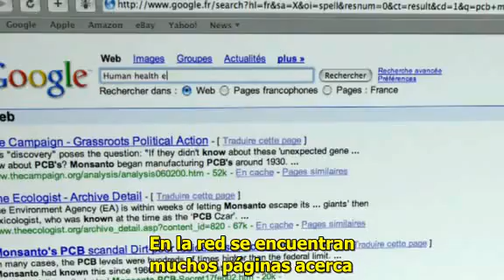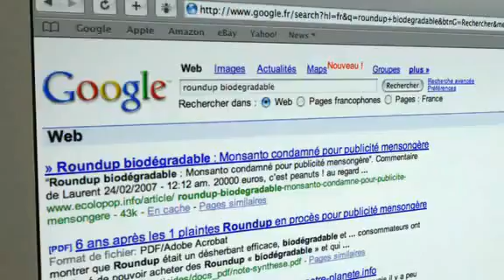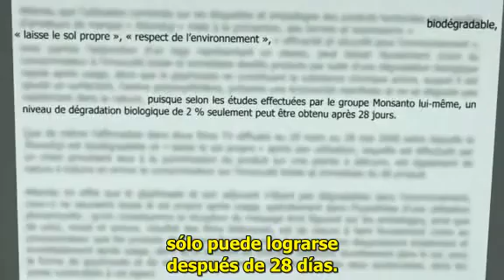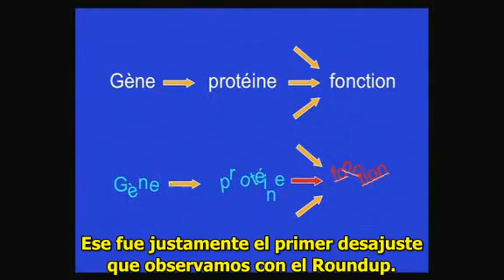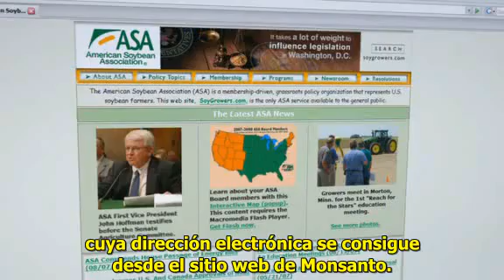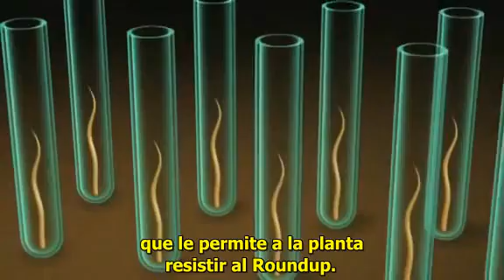El mundo según Monsanto Parte 2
El mundo según Monsanto", un libro y un documental de dos horas que denuncia los efectos negativos mundiales que provocan los productos agroquímicos y las semillas de soja transgénica que comercializa la empresa más grande del mundo en el rubro.
El trabajo expone además las consecuencias que tiene para el ambiente y el suelo el monocultivo de la soja transgénica. También retrata los efectos en la salud humana de la utilización del Roundup, un herbicida sospechado de producir cáncer. En síntesis, expone la cara más oscura de la lógica económica neoliberal, a través de la realidad agrícola de América del Norte y del Sur, especialmente de Argentina.
El trabajo embiste directamente a la empresa de Saint Louis - Misuri, EEUU- que en más de un siglo de existencia fue fabricante del PCB (piraleno), del "agente naranja" usado como herbicida en la guerra de Vietnam y de hormonas de incremento para la producción láctea prohibida en Europa. Hoy Monsanto es el primer semillero de soja, maíz, algodón y productor de agroquímicos del mundo. Quien dice semilla, dice Monsanto, pero también dice alimentos.
Es la empresa norteamericana que maneja el mercado mundial de la soja. Es la misma empresa que fabricó PCB, y ocultó durante 50 años que ese aceite era cancerígeno. Ahora es empresa que produce y que patentó las semillas de soja genéticamente modificadas, para resistir agroquímicos y tempestades.